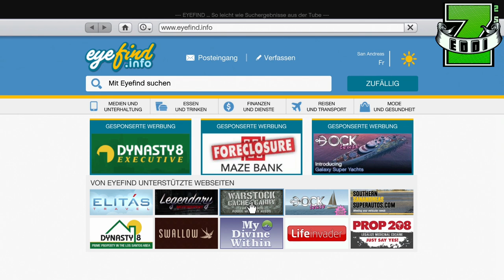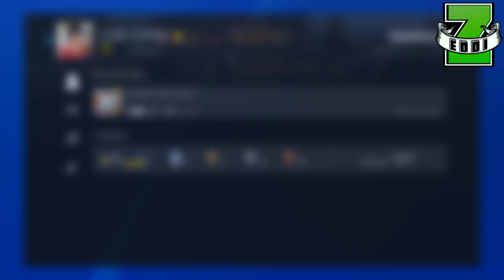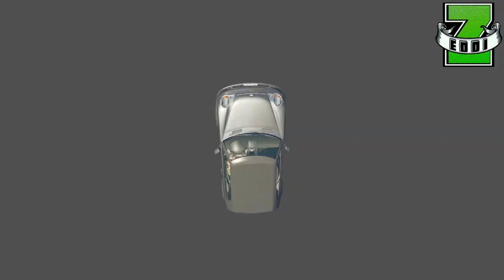GTA 5 ONLINE NEW MONEY GLITCH 1.36 | UNLIMITED MONEY GLITCH | BEST MONEY GLITCH [PS4 + PC] Zeddi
GTA 5 ONLINE NEW MONEY GLITCH 1.36 | UNLIMITED MONEY GLITCH 1.36 | BEST MONEY GLITCH [PS4 + PC] Zeddi

English Tutorial:
You will need:
- 1 friend in an online public session with a different targeting mode than yours (2 friends are better, 1 in your friend session and the other 1 with a other targeting)
- 1 Clubhouse with 2 floors and with LSC
- 2 regular garages
- download custom job ^^

Your friend is in an online public session with a different targeting mode than yours.
You are going to use the first garage on your list (it must have one empty slot) Garage A.
The lowrider must be in another garage (Full) (Garage B) filled with Elegy's.
Launch the custom job, once in the settings screen, join Friend, accept first message, and cancel second message.

ASK YOUR OTHER FRIEND TO GO TO YOUR SESSION

Call your lowrider (garage B) and head towards garage A
leave the lowrider near the garage and steal a street car.
Enter with the street car in garage A.
DURING THE CUTSCENE, KEEP "L3 AND R3" JOYSTICKS IN UP POSITION, AND KEEP ON ACCELERATING (R2).
You will be glitched out under the map, move to fall through the map.
If you remain stuck, commit suicide and enter the garage again, with a street car.
ASK YOUR FRIEND TO BLOW UP YOUR CAR
get in the lowrider and press right arrow to go into LSCustom
change an element on the car (respray/plate)
exit LSC, you are going to be bugged out
ask Friend to launch a job, join his game and back out
Once you spawn back in freemode, get in the lowrider and bring it back to its garage (garage B)
replace an Elegy
you have a dupe !

by TUTOFACILEFRANCE

mal wieder ein neuer Money Glitch in GTA 5 Online. Es hört sich wirklich alles sehr kompliziert an, ist aber im Endeffekt super einfach. Einfach alles ganz langsam Schritt für Schritt machen, dann klappts auch.

★  ★  ★  ★  ★    MEIN EQUIPMENT    ★  ★  ★  ★  ★